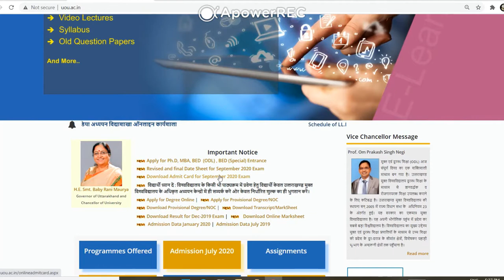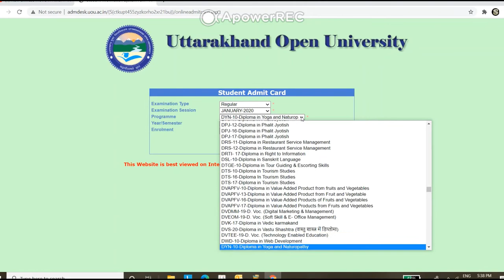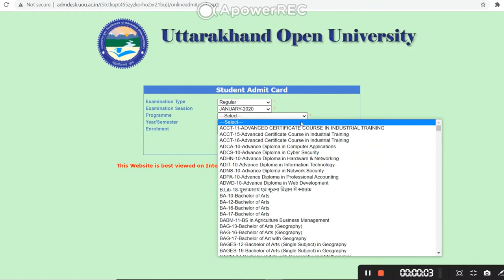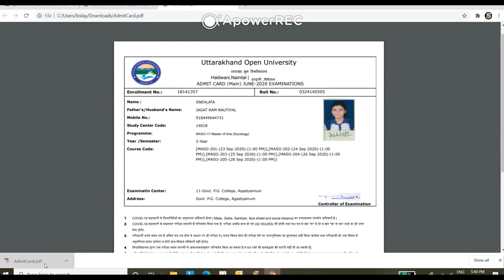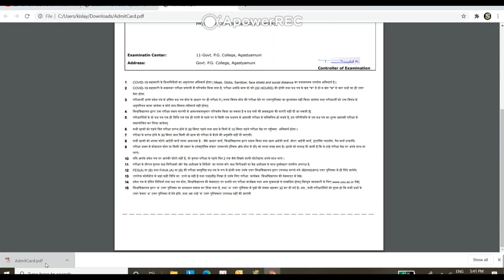uou admit card 2020 September exam lllyear/semester download kese kare